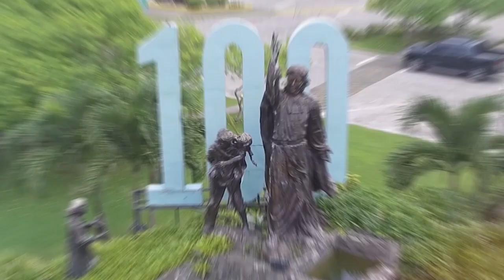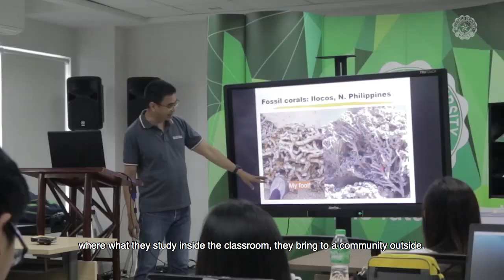Br. Ray on being a true Lasallian Achiever for God and country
In this pilot episode of LS talks, DLSU President, Br. Ray Suplido FSC sits down with DLSU alumnus Anton Roxas to discuss the true meaning of being a Lasallian Achiever for God and Country.

LS Talks is a project of the International Association of La Salle Universities or IALU to share the best practices of the different Lasallian universities from all over the world.

This is an opportune time for us Lasallians to share with one another our school’s pride: outstanding professors, remarkable projects, and other noteworthy endeavors as we commemorate the death tercentenary of our founder, St. John Baptist De La Salle.